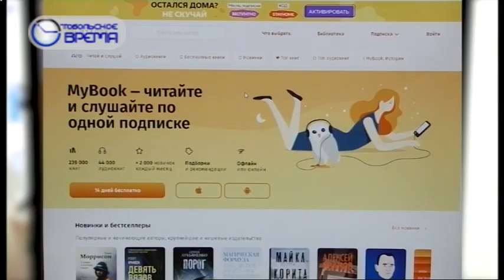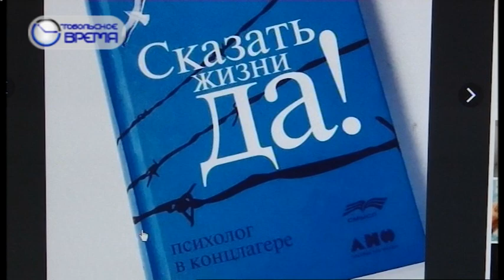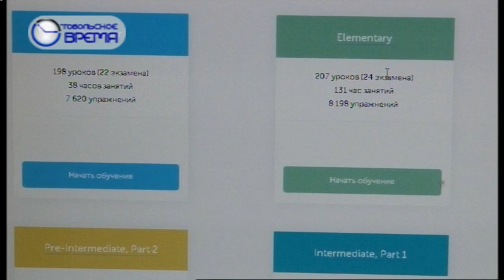ДЕНЬ 08 04 2020